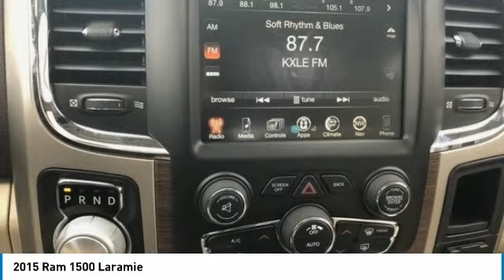2015 Ram 1500 U5771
2015 Ram 1500 Laramie

CARFAX One-Owner. Prairie Tan 2015 Ram 1500 Laramie 4WD 8-Speed Automatic EcoDiesel 3.0L V6 1 Yr.